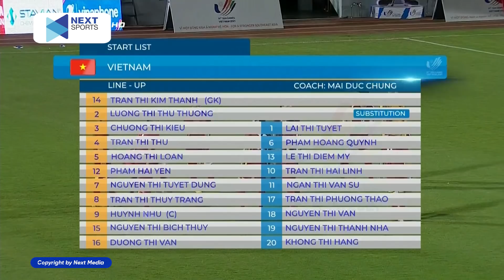⚽️HIGHLIGHTS I VIỆT NAM - PHILIPPINES I NGƯỢC DÒNG THÀNH CÔNG NỮ VIỆT NAM CÓ TRẬN MỞ MÀN ẤN TƯỢNG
NEXT SPORTS | ⚽️HIGHLIGHTS I VIỆT NAM - PHILIPPINES I NGƯỢC DÒNG THÀNH CÔNG NỮ VIỆT NAM CÓ TRẬN MỞ MÀN ẤN TƯỢNG